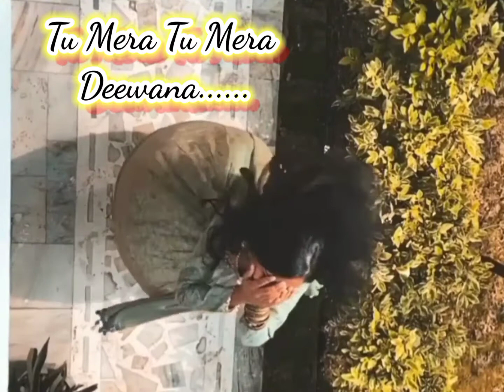New whatsapp status/Dubi rahun sadaa tere khaya lon me ❤️🌹💘status, 4 k status